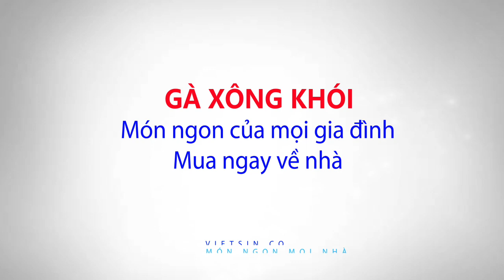Intro 3D Graphic Video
© Bản quyền Video thuộc về Won TV
© Copyright by WonTV ☞ Do not Reup